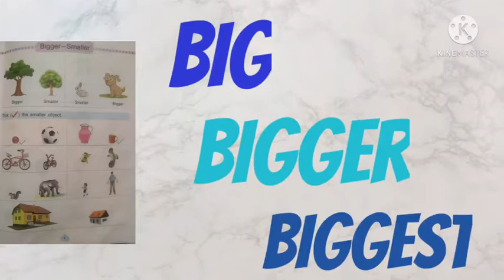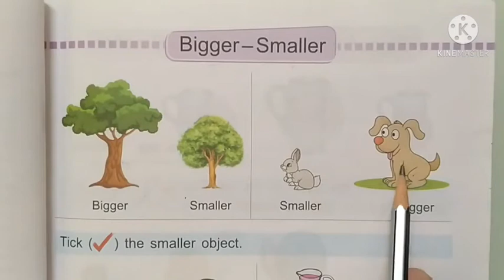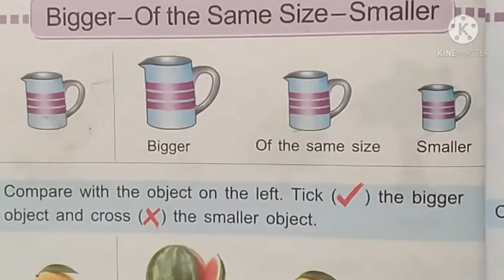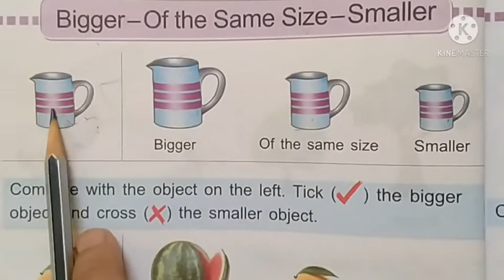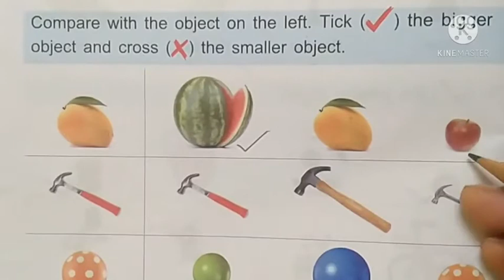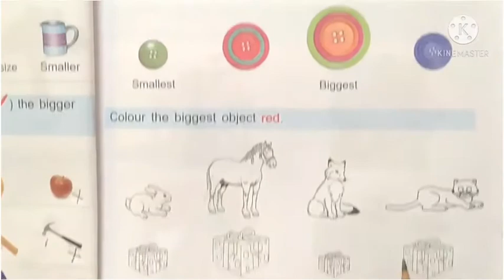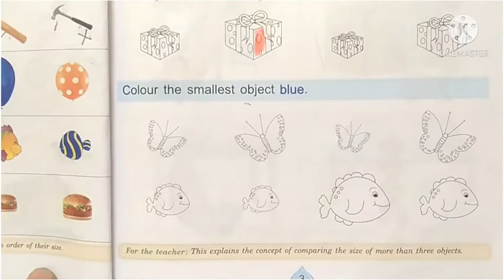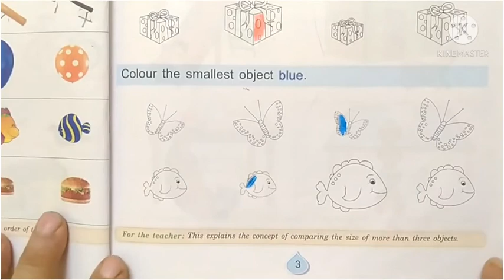Class 1 MATHS Ch1 Bigger Smaller